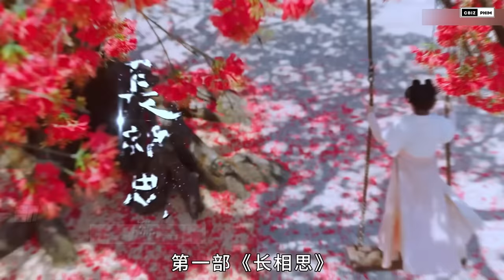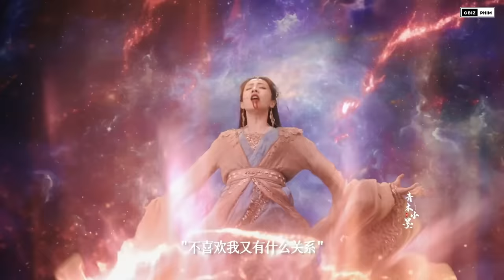12 PHIM CỔ TRANG ĐỈNH NHẤT NĂM 2023 - PHÁ KỶ LỤC VỚI LƯỢT XEM KHỦNG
Cùng Cbiz Phim điểm lại danh sách những bộ phim cổ trang nổi tiếng nhất và có lượt xem khủng nhất trong năm 2023 này nhé! (Thứ tự của các bộ phim trong video này được mình sắp xếp dựa theo khoảng thời gian lên sóng của từng phim.)